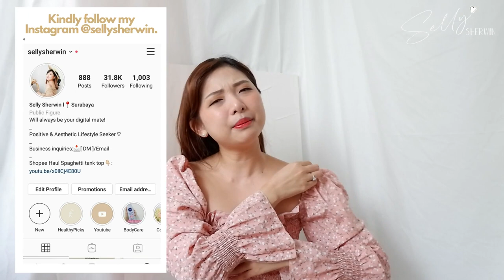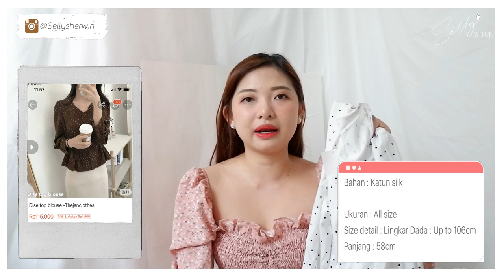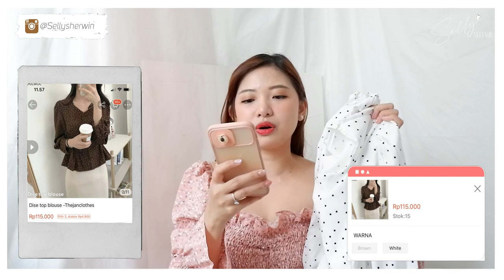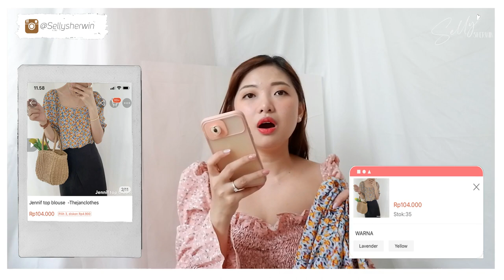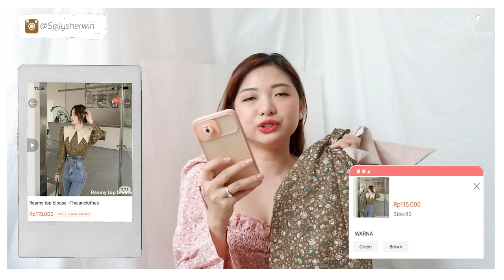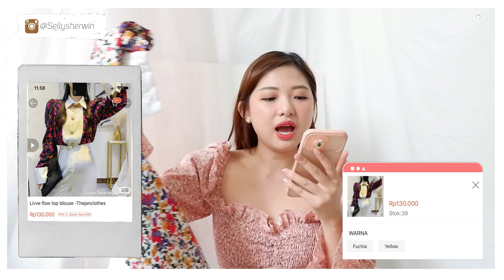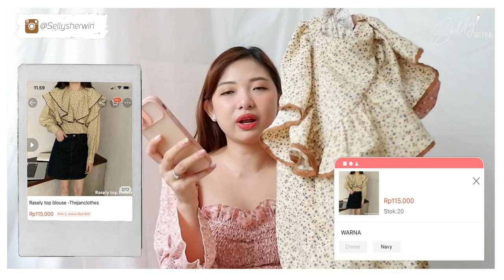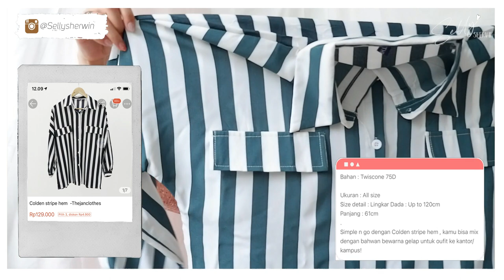SHOPEE HAUL : TOP VINTAGE ALA KOREA! AUTO BORONG NIH!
3. Top hijau dengan cape

Ide haul lain? Bisa tulis di kolom komentar di bawah ya..

❤️ F A Q :
What’s your name? Selly
Instagram? @sellysherwin